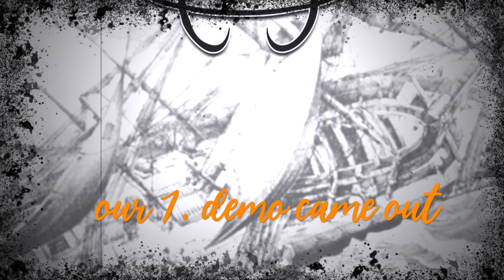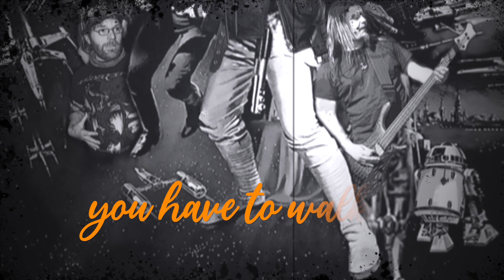The story so far...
21 years of ELMSFIRE

What happened so far...